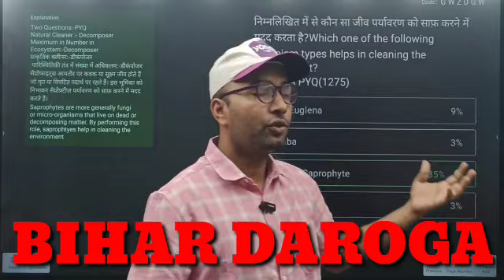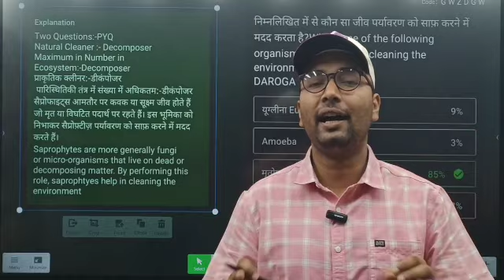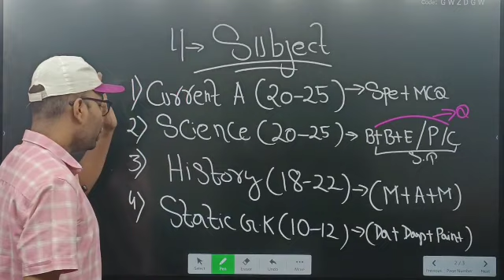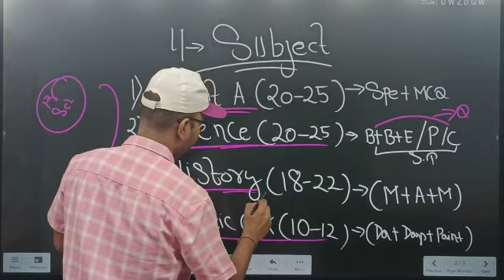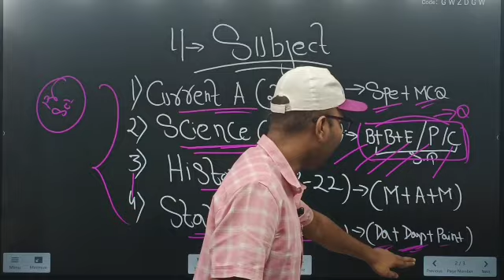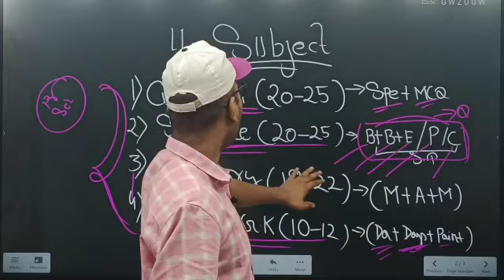Bihar Daroga New Vacancy || 1275 New Vacancy || Bihar Daroga Best Class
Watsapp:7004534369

Telegram Name:
dosedream